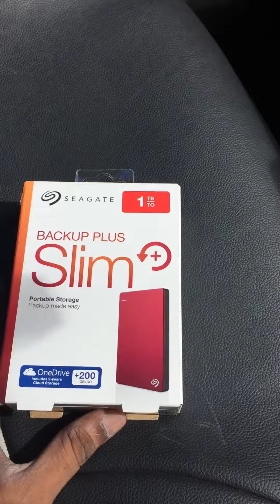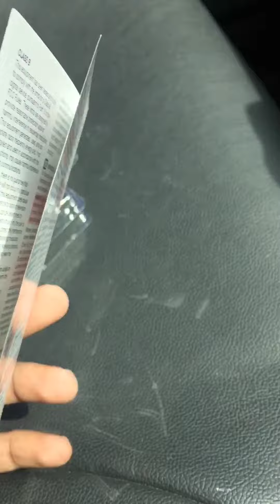Seagate slim+ un boxing